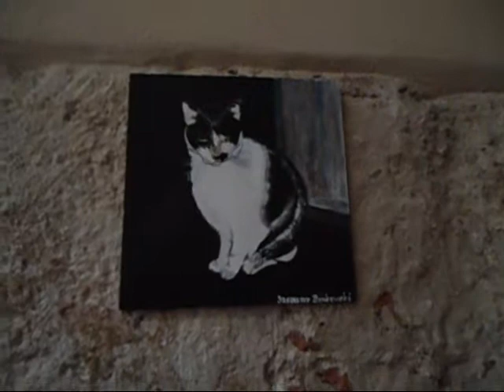Cheveu - Dog (mini trip to Krakow)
what do you need to know.